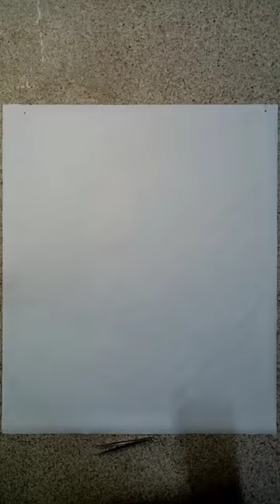Владимир Высоцкий -картина собрана полностью из натурального камня в технике флорентийская мозаика